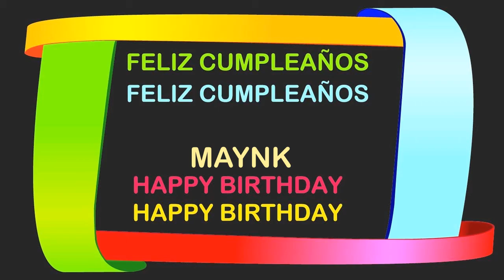Maynk Birthday Postcards & Postales